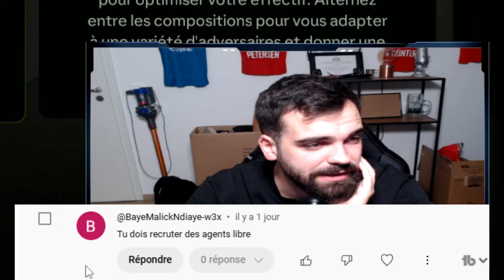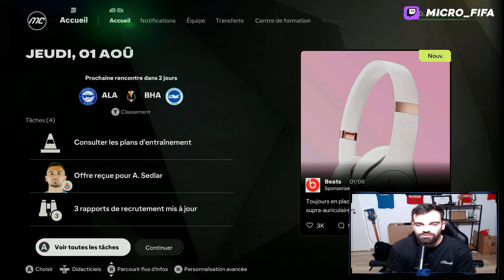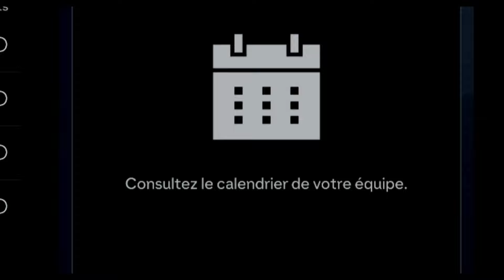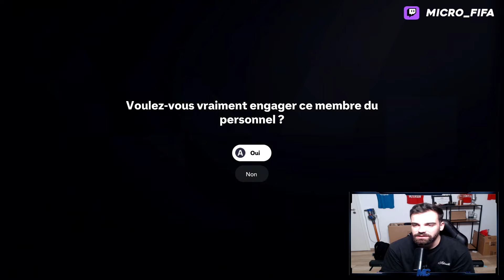Un MERCATO de PAUVRE ! | Carrière Manager #2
MON PARTENAIRE MAILLOT:
⚽Maillots et survêtements de football pas chers 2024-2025 :
: -10% code de réduction : MICRO

MES RESEAUX